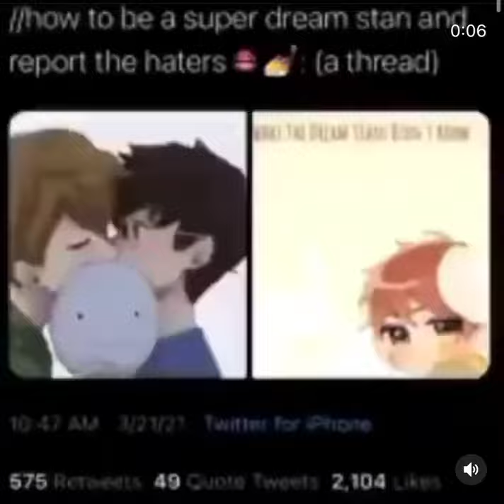LETS GOOO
I'm borer